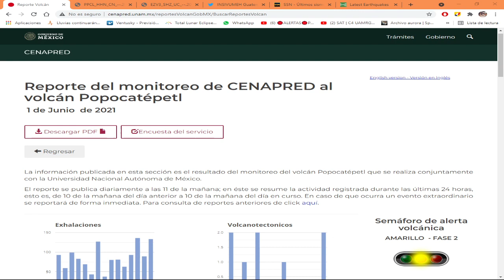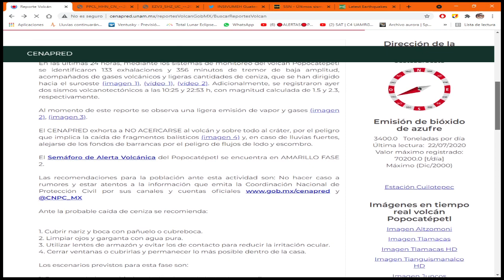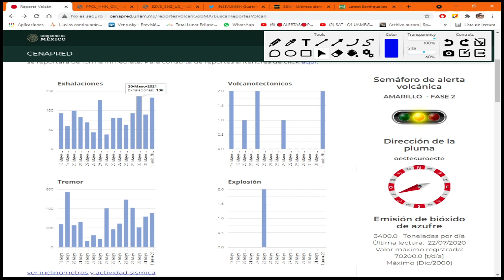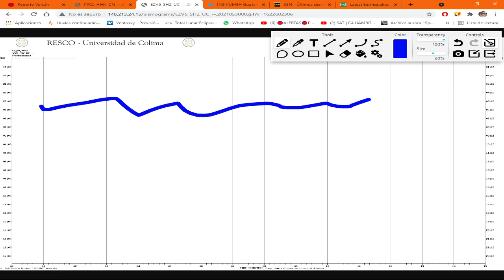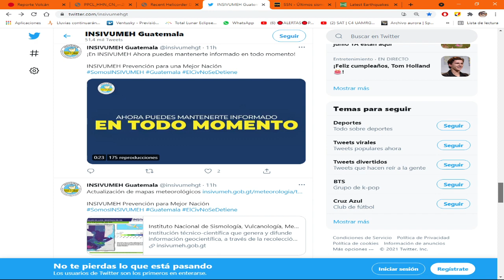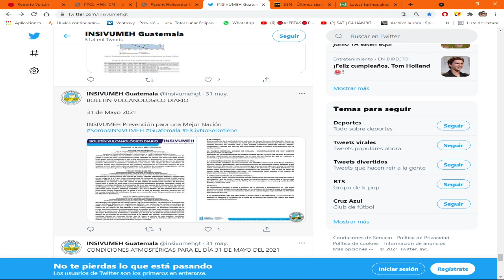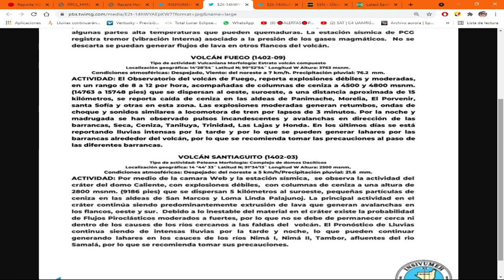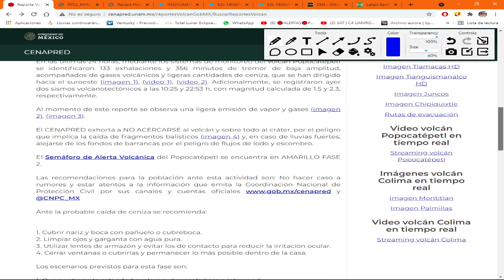🌋💥🌋2 SISMOS EN EL POPOCATEPETL Y REPORTE VOLCANES DE GUATEMALA🌋💥🌋01 JUNIO 2021